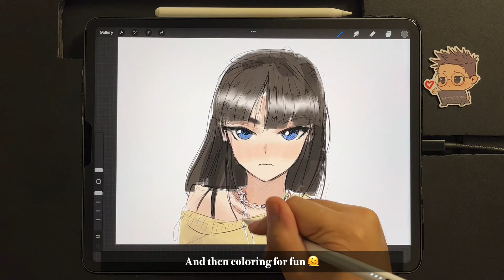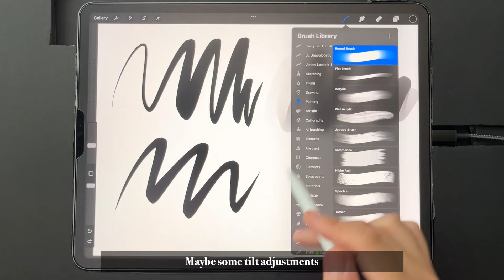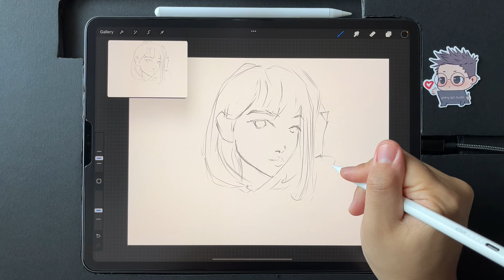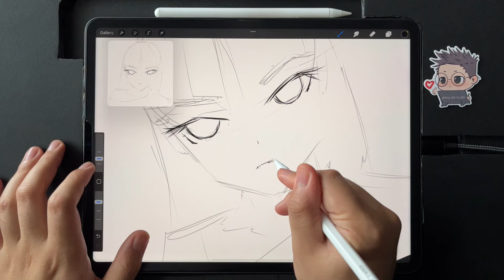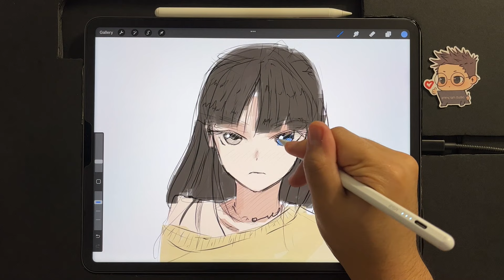Apple Pencil Alternative | ESR Pencil iPad Stylus Artist Drawing Review | $20 Apple Pencil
ESR Pencil
2nd Generation Apple Pencil

Using the Amazon links gives me a 2-4% commission. Using the links is an easy way to support things like this at no additional cost to you if you already intended to buy any of these items. I would like to be able to do more things like this but it does take time to make these type of things and if it is unsustainable then I would simply have to stop. I am really grateful to receive support in any way possible whether you decide to use the links or just by simply watching the videos.

Gear
2021 iPad Pro 12.9" 256gb

2nd Generation Apple Pencil

Mothca Matte Glass Screen Protector

iPad Cases that I use

Apple Pencil alternative Logitech crayon stylus iPad Adonit note+ notes plus s pen Wacom pen adonit dash moko stylus JamJake K10 Stylus Pen Adonit Pixel Zagg Pro Stylus KXT Stylus Pencil for iPad Adonit Pro 4 Moko Universal Stylus Adonit Mark Ankace Stylus Pen Zspeed Stylus Pen Studio Neat Cosmonaut Wacom Bamboo Sketch Wacom Bamboo Fineline Stylus Adonit Jot Pro 3 AWAVO Stylus Pencil SwitchEasy EasyPencil Pro 3 ESR iPad Pro case 11 12.9 air mini ear gear folio how to draw a apple